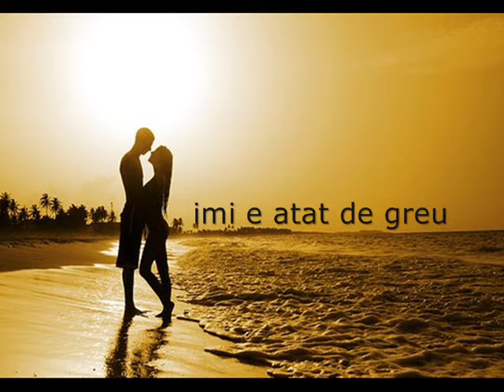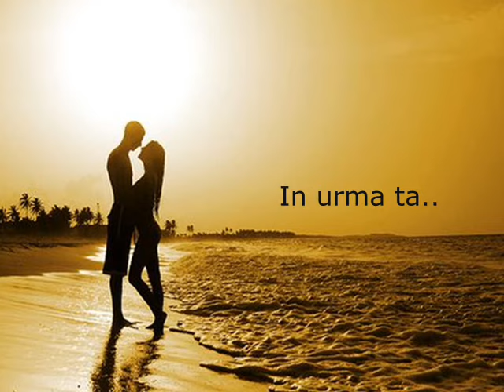Simona Nae - In urma ta (full song)